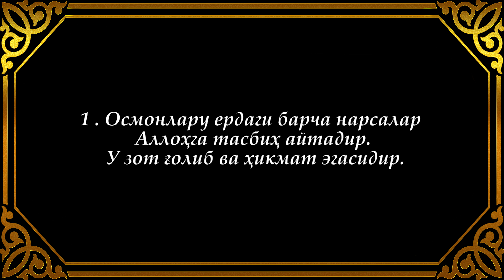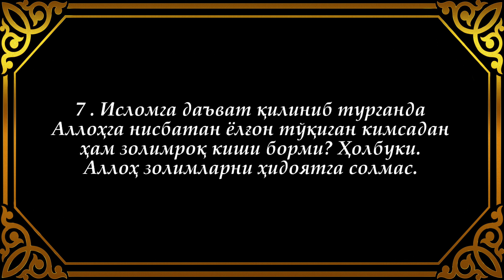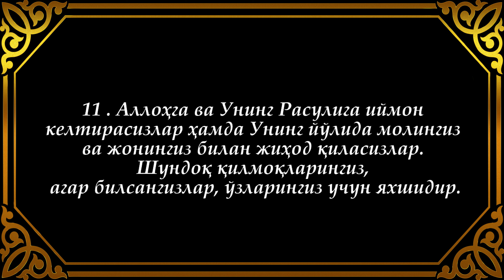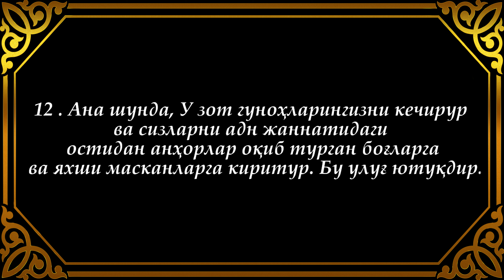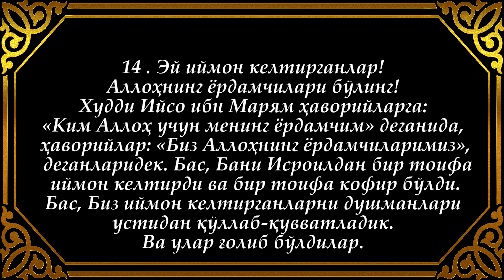61. СОФФ СУРАСИ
Ушбу сураи каримада кофирлар билан уруш бўлиб қолса, мўминлар бир саф бўлиб, шижоат ила кураш олиб боришлари уқтирилади. Суранинг номи шундан олингандир.

Бу сура ҳам маданий суралардан бири бўлиб, бу дунё ва у дунёда саодатга эришиш учун қандай «тижорат» олиб бориш зарурлиги ҳақида сўз юритади. Бу улкан ишларни бажаришнинг ўзи бўлмаслиги, уни амалга ошириш учун мўмин-мусулмонларнинг сафлари бир бўлиши шарт экани уқтириб ўтилади. Сурада Аллоҳ таоло кишиларни ҳидоятга бошлаш учун Мусо алайҳиссаломни пайғамбар қилиб юборганини, у кишининг вафотларидан кейин одамлар илоҳий таълимотлардан узоқлашиб, нотўғри йўлга кириб кетганлари, сўнг Ийсо алайҳиссаломни юбориб, Таврот таълимотини янгилагани ва у зотга Муҳаммад алайҳиссалом ҳақларида башорат беришни топширганини хабар қилади.

Мадинада нозил бўлган. 14 оятдан иборат.